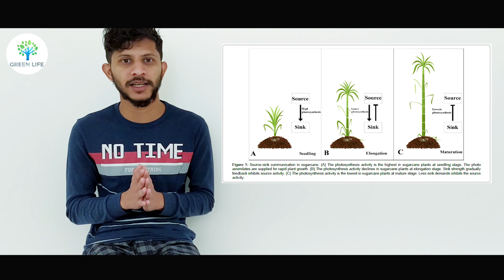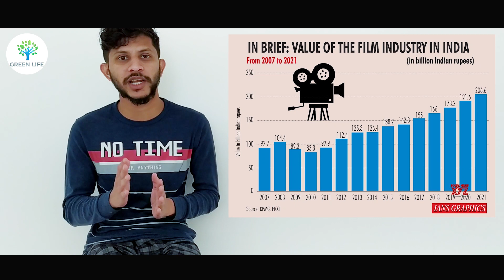Top 10 Interesting Fact Of India | ഇന്ത്യയിലെ മികച്ച 10 രസകരമായ വസ്തുത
Content

Presentation
Shabil